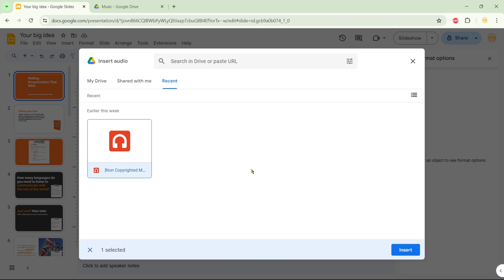How to Add Music and Audio to Google Slides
You can add audio to Google Slides either on a specific slide or to play through the full presentation. First go to the Insert tab and select Audio. Upload your audio and within the menu settings you can choose if it's to play on a single slide or to play on all slides in Google Slides. The audio could be music, narration from a narrator, speaker audio, or any other type of audio file or audio byte.